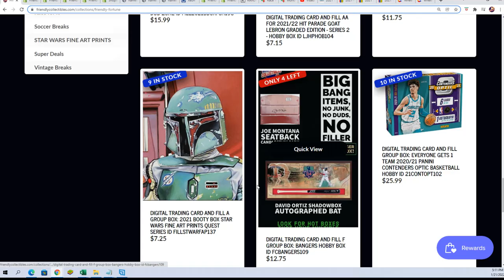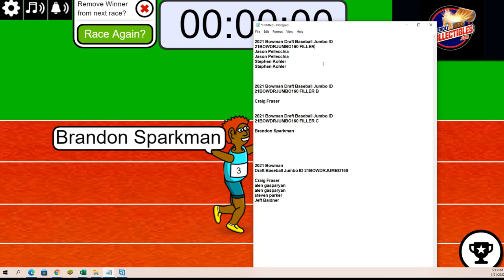2021 Bowman Draft Baseball Jumbo FILLER C ID 21BOWDRJUMBO160